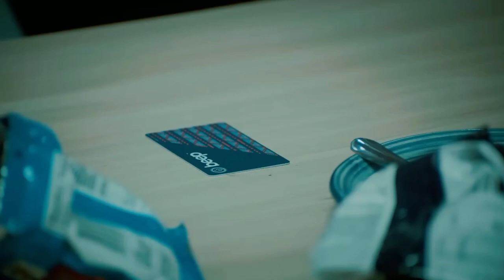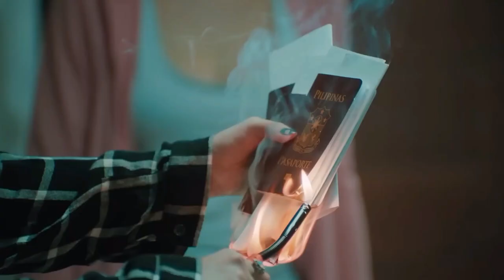Chanty niyo Nag AAya Ng Kasal. Chanty moment being an Actress in The Philippines